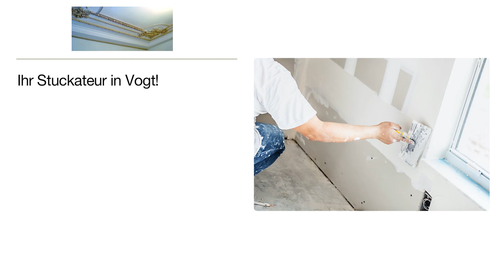A & S Dennenmoser GmbH Stuckateur-Meisterbetrieb | Stuckateur in Vogt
Ihr Stuckateur in Vogt!

A & S Dennenmoser GmbH Stuckateur-Meisterbetrieb
Unterhalden 1
88267 Vogt